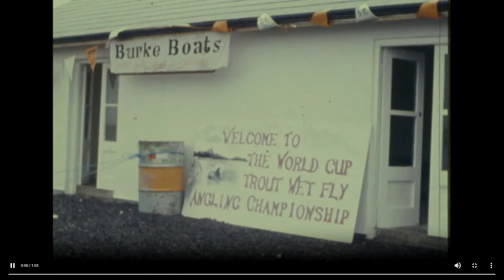World Trout Angling Championships, Lough Mask, Co. Mayo, Ireland 1979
The World Cup Trout Wet Fly Angling Competition takes place at Lough Mask in Mayo.

There were 700 hopeful anglers from 13 countries competing in the competition at Lough Mask near Ballinrobe, County Mayo..

Welcome to the World Cup Wet Fly Trout Angling Championships.

The competition consisted of four heats and a final. Weather conditions throughout the competition were ideal and the catch was high. Prizes included cups, caps, angling jackets, an outboard motor, and a piece of cut glass for the lady competitor with the heaviest catch. There are also prizes for the boatmen who bring in the winners.

The overall winner was local man Don Jennings from Ballinrobe who caught a five pound trout.

An RTÉ News report broadcast on 7 August 1979. The reporter is Mary Fanning.